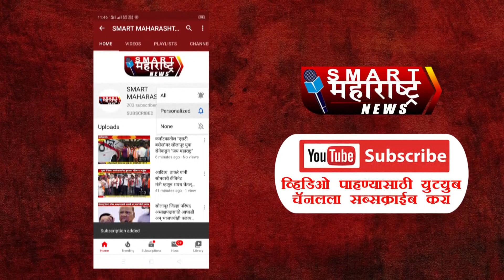पोलीस अक्षरशः चक्रावून गेले : संशयास्पद कार मधून तब्बल साडेचार कोटी रुपयांच्या नोटांचं घबाड सापडलं